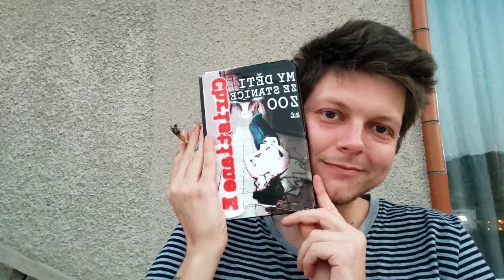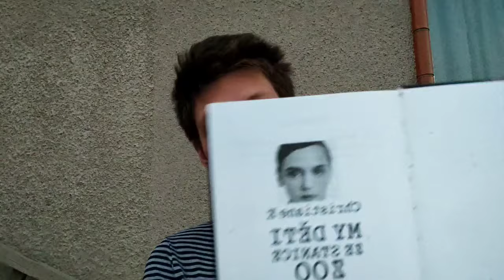My děti ze stanice ZOO - Scientologové a Narconon/Narkonon